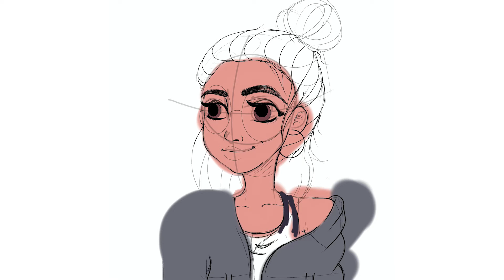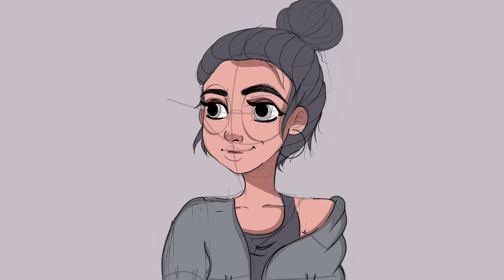Draw with me I Procreate Digital Drawing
Hi guys! This is the first video of Draw with me series,  I really hope you like this video !

Procreate Digital Drawing
Used Brushes:
- B6 sketch pencil
- Dry Ink
- Soft Brush
- Syrup Ink